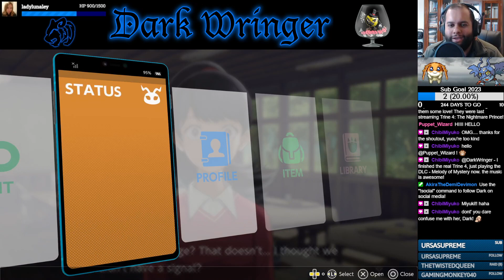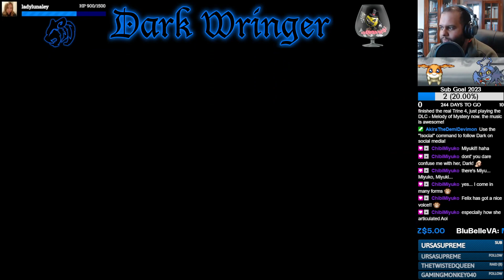"Goddammit, Minoru!" (Wrath) w/Felix - Part 14 - Digimon Survive [Let's Stream]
Takuma and Agumon touch base with everyone as they continue stocking up on food.

- KnockOutWizard_